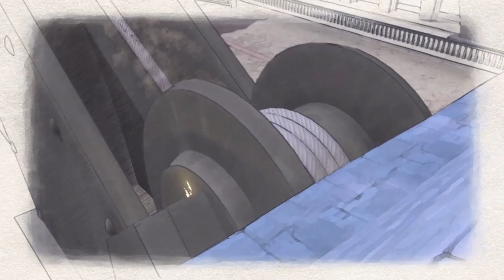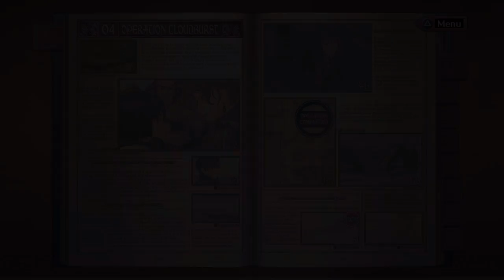Valkyria Chronicles - EP 6 - So Many Tanks!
Apologies for the mic quality in this episode. Hope your ears don't bleed from it.